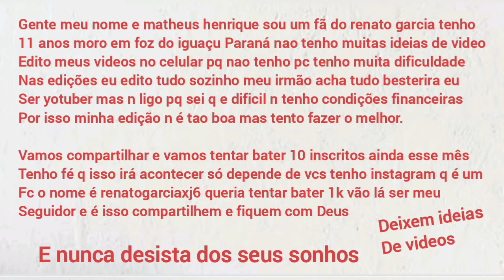Minha biografia e um videozinho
Me sigam no meu insta renatogarciaxj6 e deixem sugestões de videos pfv